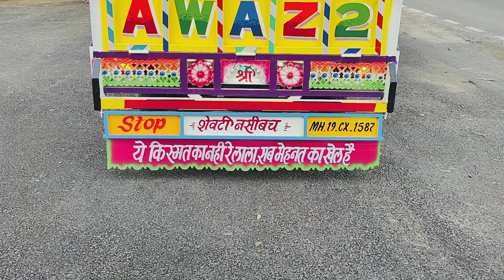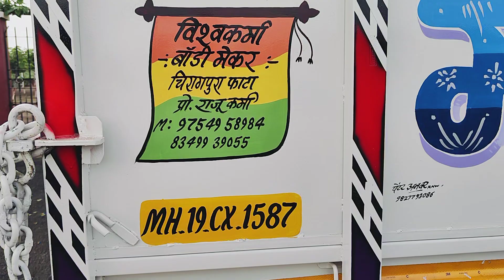mahindra supro maxi truck 2024 model|महिन्द्रा सुपरो मैक्सी ट्रक 2024 मोडल#automobile#supro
Aap sabhi ko vishwakarma poja ki hardik shubhkamnaye 🙏🙏Mahindra  bolero MaxiTruck  plus bmt 2024|| 1.2 bolero  maxitruck  body work ||Bolero maxitruck 2024

vishwakarma body maker chiragpura fata mp #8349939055
bolero modified body
bolero old model price in india
b s 4 old Pikup Body
tata ace gold body
tata ht
tata v 10 body
tata v 30 body
tata v 20 body
tata v 50 body
tata yodha 1200 body
tata yodha 1700 body
tata yodha 2.0 body
tata 207 pikup
tata 407 pikup
bolero 1.3 fb
bolero 1.2 maxxitruk
bolero 1.3 cbc
bolero 1.5
bolero1.7 c b c
maxx1.3
maxx1.7 hd
maxx 1.7 L
maxx 2.0
mahindra bs6
ashok leyland i2ls
ashok  leyland i4ls
ashok  leyland  may dost
maruti suzuki  super  carry loding
aal loding  body work and modification vishwakarma body  workshop chiragpura fata mp

aal body work col for buking #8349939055 vishwkarmabody etc